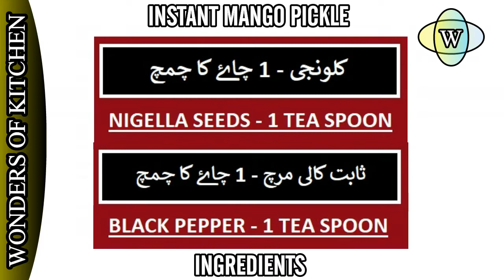How to make Instant Pickle at Home | Chatkharay Dar Aam Ka Achar | Desi Achar in Just 10 Minutes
Dear Viewers

Wonders of Kitchen Prepared for you this Instant Mango Pickle which is so quick and easy to make at home by using Raw Unripe Mangoes, unique and beneficial traditional spices that ensures its favorite taste of all times.

So instead of waiting weeks and pass the ingredients from natural heat process, prepare this Chatkharay Dar Desi Achar | Instant Mango Pickle at home in just 10 Minutes that produces the unique desi achar taste of tradition.

You can also preserve this Chatkharay Dar Desi Achar | Instant Mango Pickle in Fridge for 2 to 3 Weeks to relish with your meals and enjoy it till the last bite...

Wonders of Kitchen also produced some of our many delicious food recipes on YouTube in Urdu that has been liked by thousands of viewers such as

Remember...!!! Taking necessary safety measures to fight against Covid-19 should be our top priority... Stay Home... Stay Safe... Stay Healthy...

Have a Great and Safe Journey only on YouTube with WONDERS OF KITCHEN | Nazia